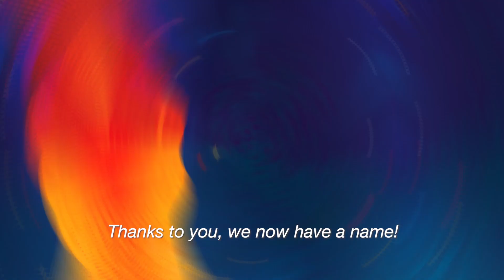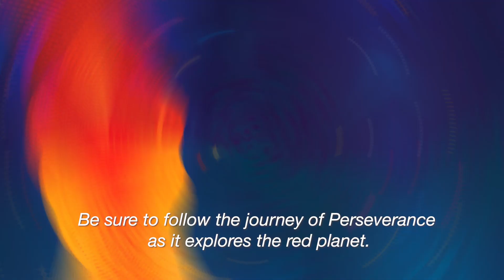NASA's Mars 2020 Rover Has a New Name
NASA has chosen a name for its next Mars rover: Perseverance. The name was announced today by Thomas Zurbuchen, associate administrator of the Science Mission Directorate at NASA Headquarters in Washington during a celebration at Lake Braddock Secondary School in Burke, Virginia. Zurbuchen was on hand at the school to congratulate Alexander Mather, who submitted the winning entry to the agency’s "Name the Rover" essay contest, which received 28,000 entrants from K-12 students from every U.S. state and territory.

Perseverance is the latest in a long line of Red Planet rovers to be named by school-aged children, from Sojourner in 1997 to Spirit and Opportunity rovers, which landed on Mars in 2004, to Curiosity, which has been exploring Mars since 2012. In each case, the name was selected after a nationwide contest.

The launch period for Perseverance opens on July 17, 2020. The rover will land at Mars' Jezero Crater on February 18, 2021.

Credit: NASA/JPL-Caltech